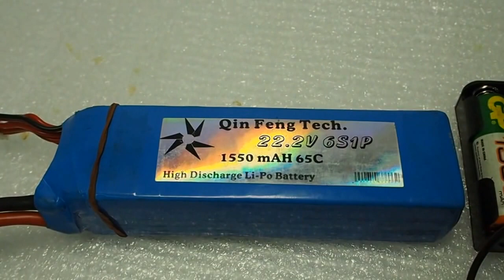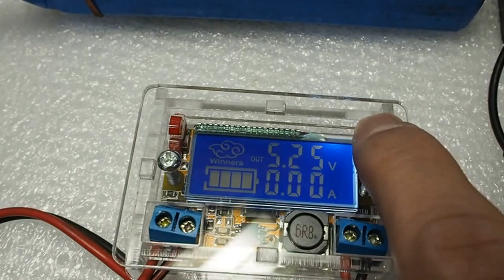ชุดแปลงไฟ วงจรแปลงไฟ Dc to DC Step-down ปรับได้ Max3A V2 หนึ่งมอเตอร์ชอป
ร้านอะไหล่รถมอเตอร์ไซค์
Line ID.   @terrymotorcycle

ชมรายละเอียดสินค้าได้ที่

แวะชมเพจร้าน สินค้า เลขส่งพัสดุEMS ช่วยกดLikeเพื่อเป็นกำลังใจในการนำเสนอด้ว­­ยครับ